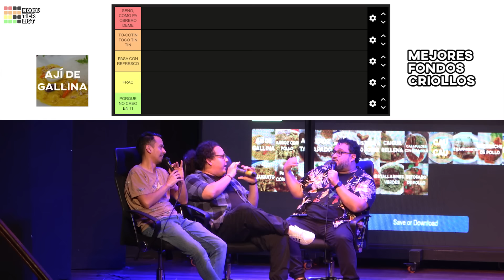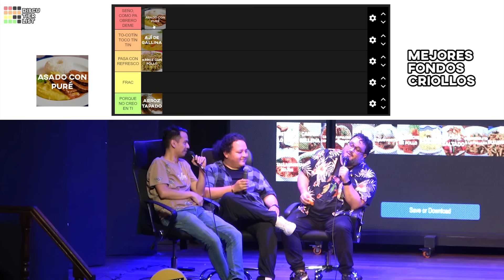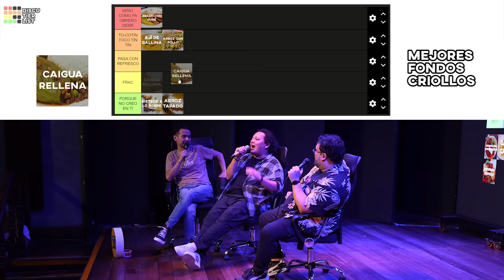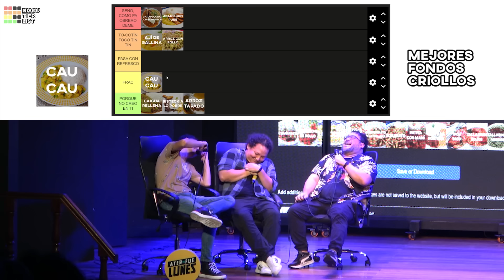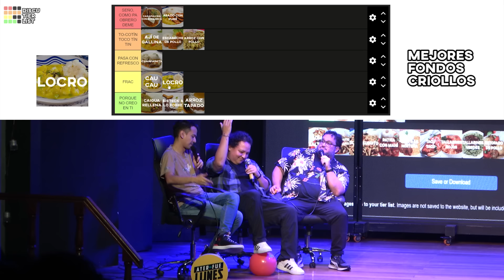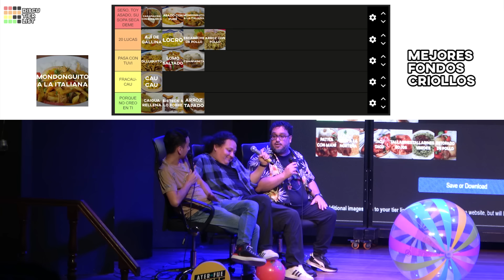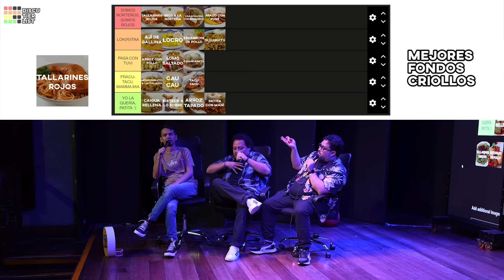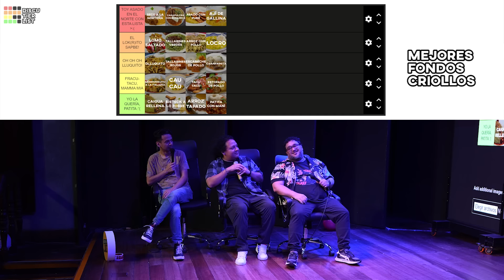DISCUTIERLIST EN VIVO - FONDOS CRIOLLO